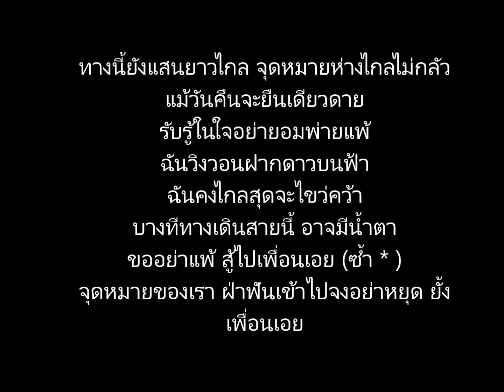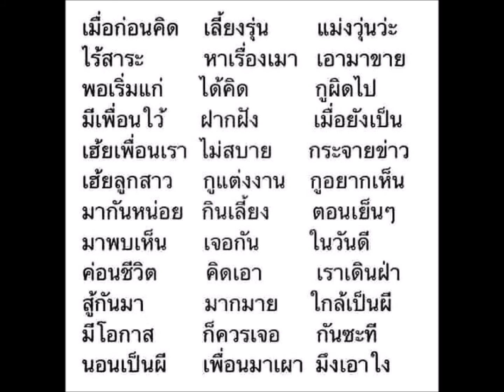ลมเธอ - แพทย์จุฬารุ่น 32 ครั้งที่ 1เวอร์ชั่น 1.0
ส.-อา. 11-12 พย. 2560. กลุ่มแพทย์จุฬา รุ่น 32  นัดสังสรร คุยเรื่องต่างๆ
เล่าความหลัง นอนสอยดาวเคล้าลมหนาว ที่ ลมเธอ แหลมหลวง เพชรบุรี